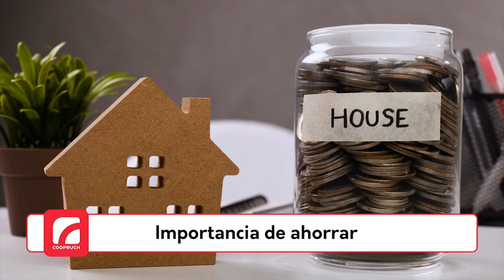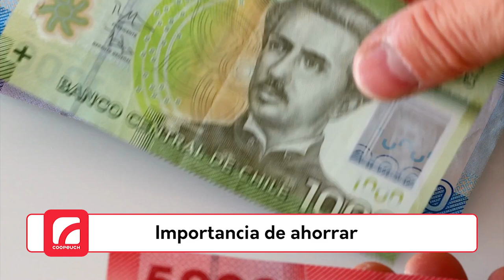Salud Financiera: Importancia de ahorrar